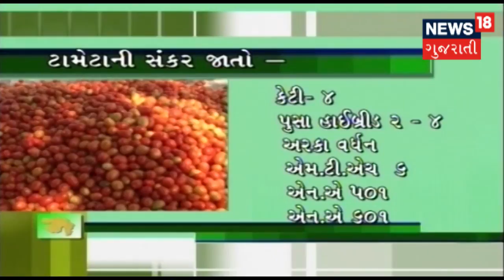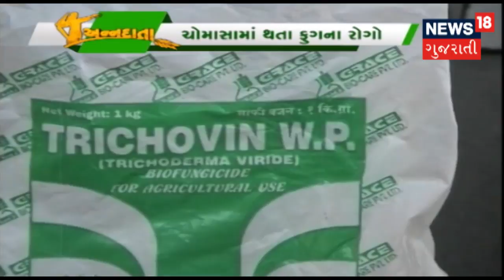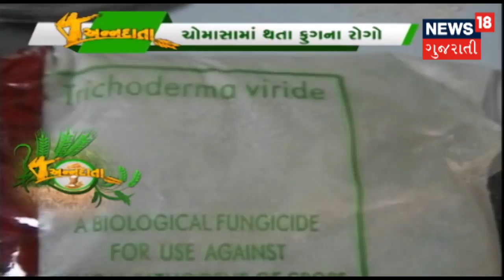ધરૂવાડિયું કેવી રીતે તૈયાર કરવું? | News18 Gujarati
ધરૂવાડિયું તૈયાર કરવા સમયે કઈ બાબતોનું ધ્યાન રાખવું, જો ખેડૂત જાતે ધરું તૈયાર કરે તો ઘણા ફટડ મેળવી શકાય છે.